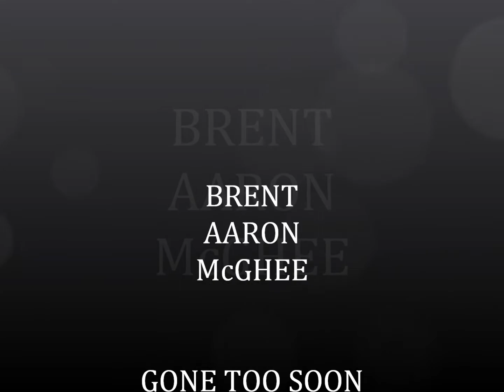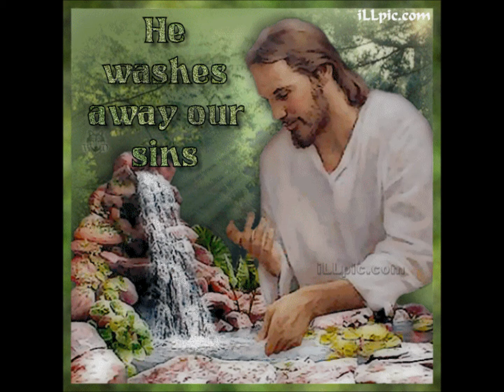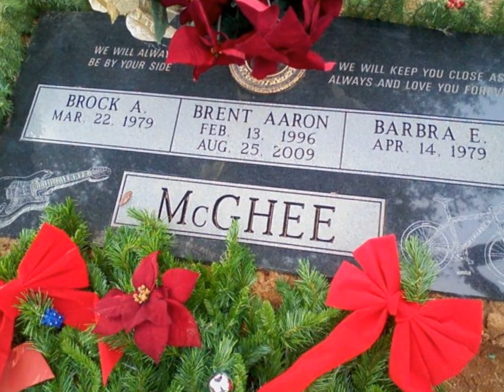BRENT AARON MCGHEE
MY NEPHEW'S SON PASSED AT AGE 13 IN 2009, RIP BRENT AARON MCGHEE
IT'S NOT GOOD BYE